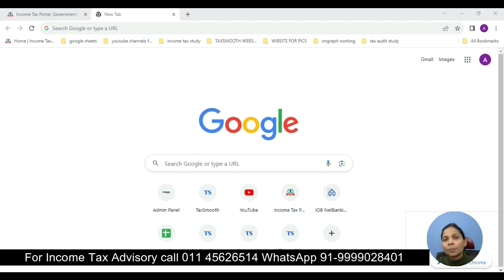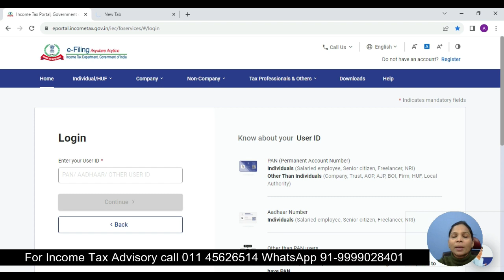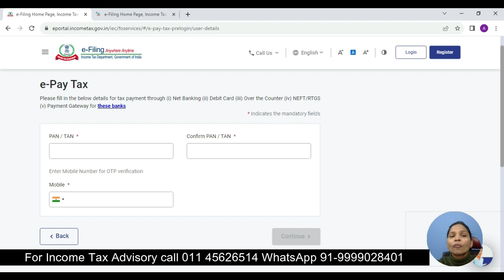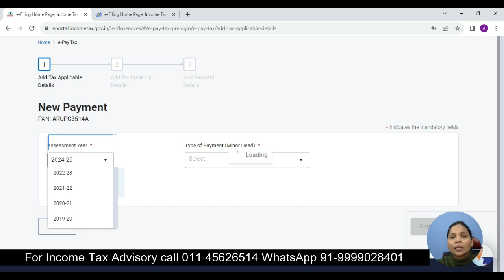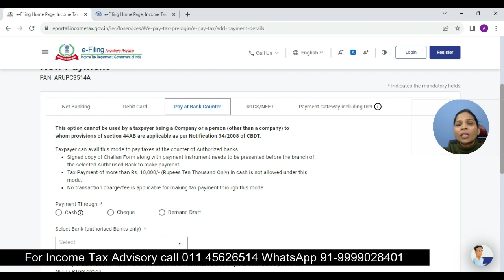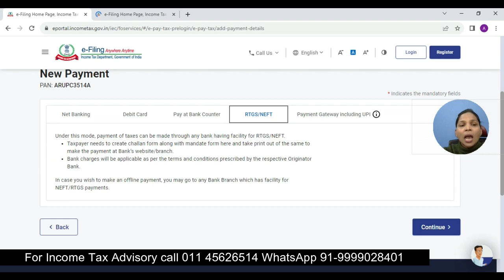Save Money! Pay Your Advance Tax On Time | How to Pay 3rd Installment Online (Due on 15th December)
As per section 208, every person whose estimated tax liability for the year is Rs. 10,000 or more, shall pay his tax in advance, in the form of “advance tax”. In this part you can gain knowledge on various provisions relating to payment of advance tax by a taxpayer.

Person not liable to pay advance tax
As discussed above, every person whose estimated tax liability for the year is Rs. 10,000 or more is liable to pay advance tax. However, a resident senior citizen (i.e., an individual of the age of 60 years or above during the relevant financial year) not having any income from business or profession is not liable to pay advance tax.

Due dates for payment of advance tax
Advance tax is to be paid in different instalments. The due dates for payment of different instalments of advance tax except the eligible assessee as referred to in Section 44AD or section 44ADA are as follows:

  Due Date                         Advance Tax Payable
1. On or before 15th June         15%
2. On or before 15th September 45%
3. On or before 15th December 75%
4. On or before 15th March         100%
Advance tax payment by assessees computing profits on presumptive basis under section 44AD(1) or section 44ADA(1)
An eligible assessee, opting for computation of profits or gains of business or profession on presumptive basis in respect of eligible business referred to in section 44AD(1) or in respect of eligible profession referred to in section 44ADA(1), shall be required to pay advance tax of the whole amount on or before 15th March of the F.Y.

Mode of payment of advance tax
Any other taxpayer can pay tax either by electronic mode or by physical mode i.e. by depositing the challan at the receiving bank.
Challan No. ITNS 280 is the form that needs to be duly filed on the prescribed due dates.

Pre-requisites of Challan No. ITNS 280 are

PAN Details: Carefully publish correct PAN details, or else your tax will be deposited in someone else’s name.
Assessment Year: Select the correct assessment year for which the tax is to be paid as it is going out in advance for the upcoming financial year.
Selecting the type of payment: The taxpayer has to select the type of payment in the form. If the tax is being paid for the same financial year based on the estimated income- it would be advance tax. If the tax is being paid after the end of the financial year – it would be self-assessment tax.
How to Pay Advance Tax Online 2023
The advance tax can be paid online through the online facility offered by the Income Tax department. Listed below are the steps that need to be followed to make a successful online payment for advance tax.

Step 2: Click 'e-pay Tax' option under 'Quick Links'

Step 3: Now, Enter your 'PAN' and 'Mobile Number'. Click on 'Continue'

Step 4: Enter the 'OTP' received on your Mobile and Click on 'Proceed'

Step 5: Select First Tab i.e 'Income Tax' Option and 'Continue'

Step 5: Once you are done filling in the details, you'll be redirected to the bank's Net Banking page.

Step 6: Next, you'll get details of your payment including your challan number.

Step 7: It is important to report your payment after you've made the payment.

Advance tax payment
Third installment due date
Paying taxes on time
Income tax deadlines
Tax payment tutorial
Tax installment guide
December 15 tax due
Quarterly tax payments
Tax payment process
Financial planning tips
Tax compliance
Tax deadlines 2023
Managing tax liabilities
Income tax regulations
Tax payment checklist
DIY tax payment
Financial responsibility
Tax planning strategies
Self-assessment tax
Taxation advice